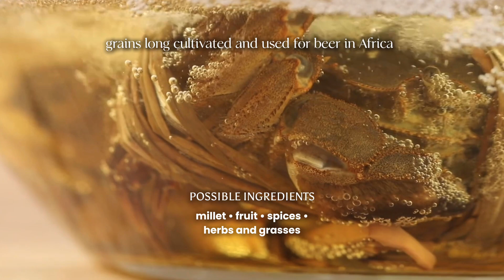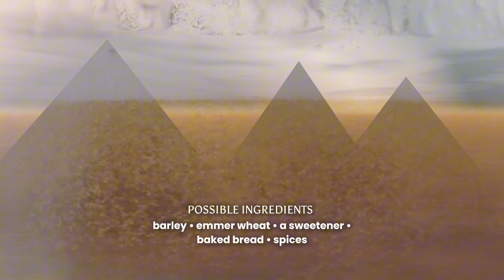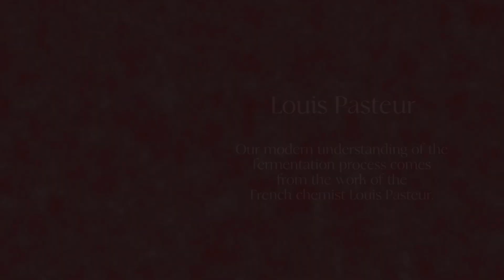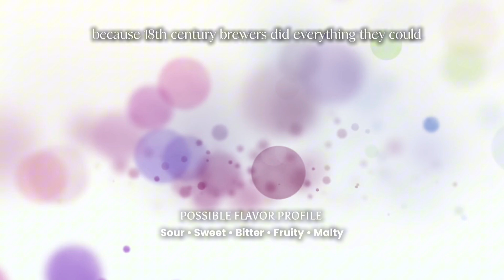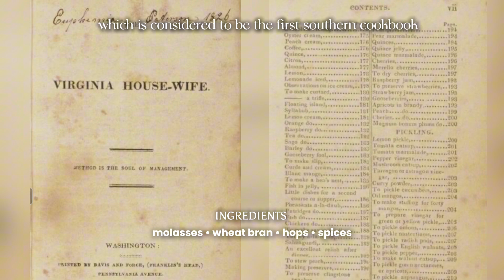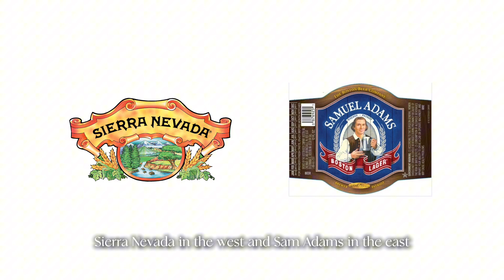Evolution of Beer | 11000 BC - 2024 (timeline history of beer)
Beer is so old that we don’t know how old it is.
Most of the earliest known cultures brewed it, and some scholars believe that it was the quest for beer, not bread, that motivated our hunter-gatherer ancestors to settle down and cultivate grain.
But ancient cave dwellers weren’t sitting around the fire quaffing crisp lagers and hazy IPAs. Archaeological evidence shows that beer took thousands of years to evolve into what we drink today.